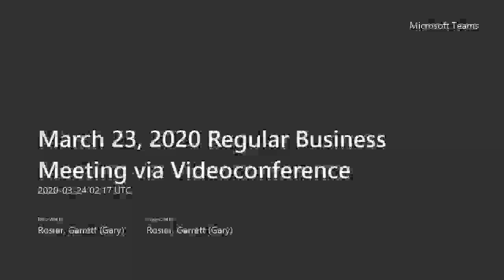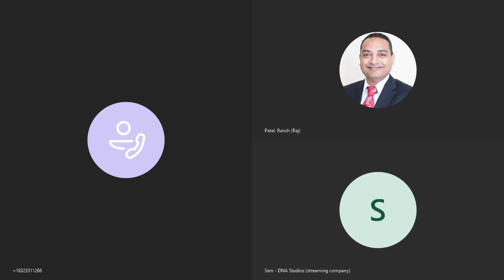March 23, 2020 Regular Business Meeting via Videoconference Part 2